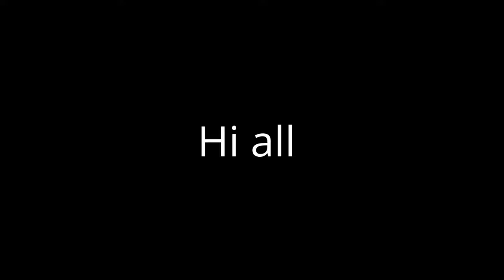BTD Battles Ep. 1 : CARD BATTLES - FACING NOOB, EPIC BATTLE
Here is a gameplay video of BTD Card Battles